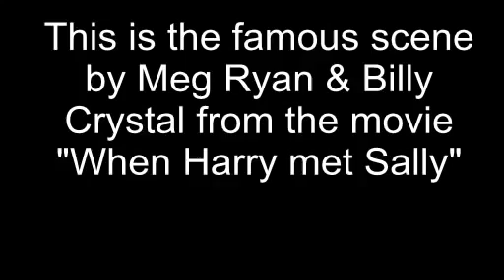When Harry Met Sally - At the Restaurant